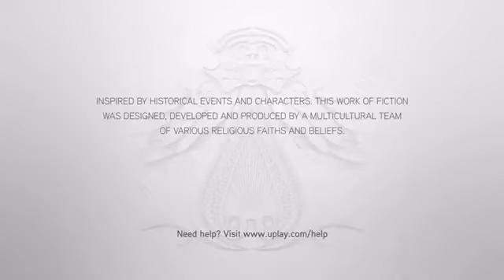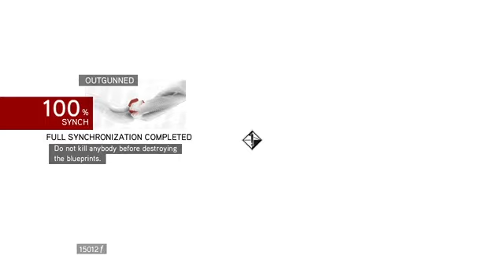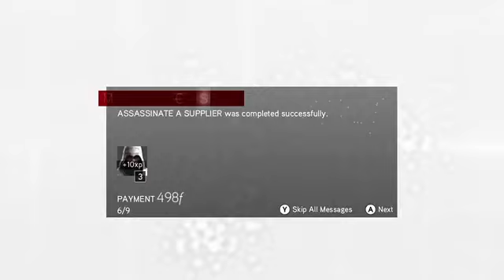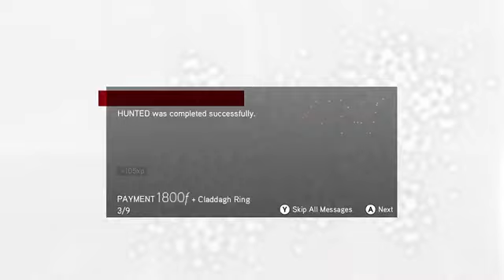Assassin's Creed: Brotherhood part 8 War Machines